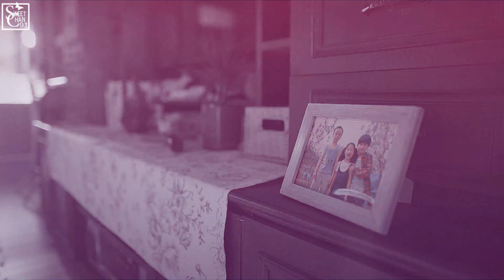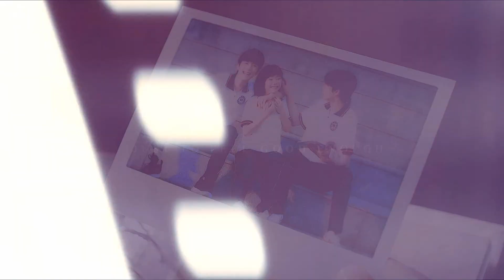GO AHEAD MV | Would anyone care about us? | Ling Xiao, He Ziqiu & Li Jian Jian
TURN ON CC FOR ENG|ITA SUBS.

Hello ~
In perfect time here is it my payment for having recommended me this beautiful drama lol
I really loved this drama, the family, the trio and their relationship. I need more heart-warming drama like this one.
In this video I wanted to portraid the story of the two brothers and how they were saved saved  from sinking thanks to their family.

Drama: Go Ahead | 以家人之名
Characters: Ling Xiao, He Ziqiu, Li Jian Jian

THIS VIDEO IS PURELY FAN-BASED AND I DO NOT CLAIM OWNERSHIP OF ANY CLIPS OR SONG USED IN IT. MY VIDS ARE PURELY FAN-MADE AND IS NOT ASSOCIATED WITH THE SONG ARTIST OR THE COMPANY IN ANY WAY.